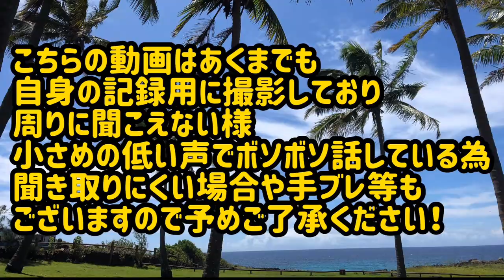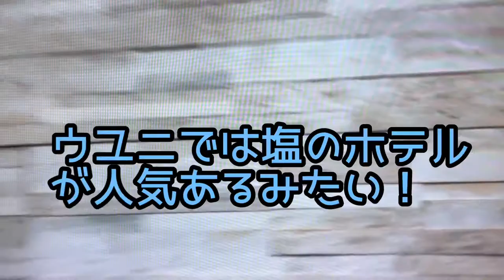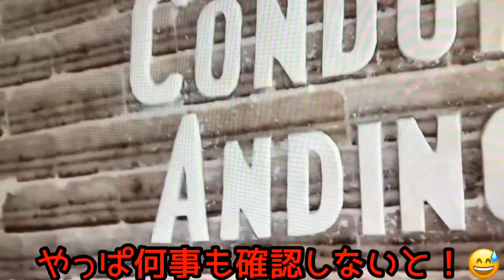海外女一人旅/南米旅行vlog⑤ウユニ塩湖トリック動画/ボリビア/旅ログ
旅動画/南米旅行vlog『第⑤話ウユニ塩湖で大人気のトリックアート動画や写真を撮ったり、ウユニの街のカーニバルの紹介』

海外女ひとり旅！！！海外旅行と猫をこよなく愛するWorld traveler♬
現在72ヶ国173都市突破！！世界一周済み♪渡韓回数50回超え！

今までほぼ全ての旅を自身の記録としてビデオで動画撮影しています♪

ツアーではなく自分の行きたい場所へ『なるべく安く快適に！』をモットーに自身で旅をプロデュース！
お陰でかなりな数の旅に出ておりますが全く豪華でもなくごく普通〜の節約旅を満喫（笑）
全て自分で旅程作りから始め調べて予約…そして現地では公共の機関を使って移動する…
苦労することも多いけれどいつも楽しい旅を過ごしています^_^

海外旅動画vlogや相棒の飼い猫『塩対応なハチワレ猫しじみ♂』と共に海外旅行のあらゆる事を『雑談』を通してお話していくチャンネルです。
今まで経験したことを活かして地域別、ジャンル別やなど多種多様に様々な視点でお役に立てる情報を発信していきたいと思っております^_^
記録用に撮り溜めた旅動画では出国から帰国までの旅の道中をストーリー形式で公開中！
旅関係以外にも『ハチワレ猫しじみ♂』等ほのぼのと癒される動画も投稿しております。
『大好きな旅やスイーツ、猫、カカオフレンズのネオetc…満載』

【おすすめMY動画】
韓国旅行/第②話大好きなカカオフレンズkakaofriendsとラインフレンズlinefriendsメインの動画